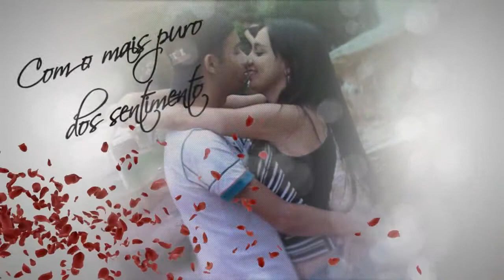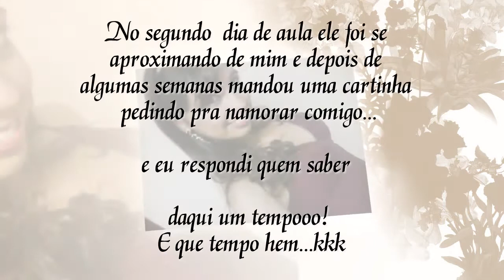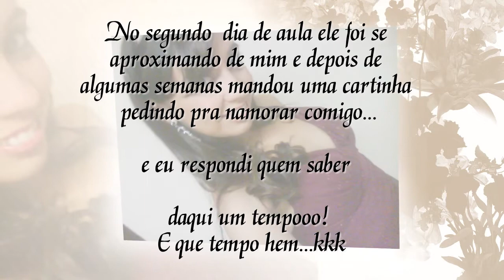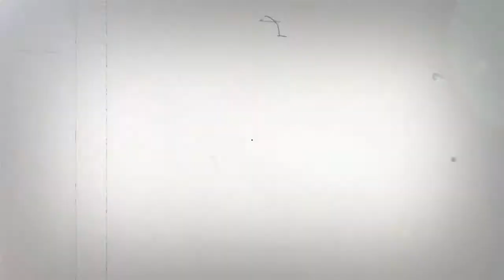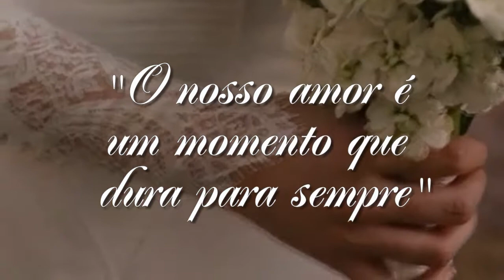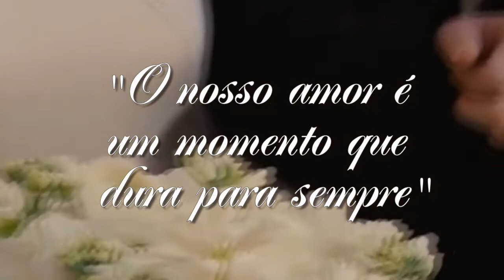Digital Memorie's - Retro Jessica e Matheus 02/12/2012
Mais um video feito com muito carinho
foi um sucesso e Deus aben�oe esse casal